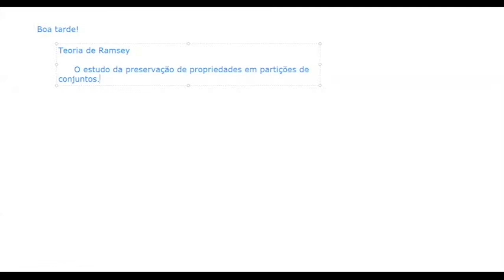Teorema de Van der Waerden - Parte I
Série de apresentações da prova do Teorema de Van der Waerden que afirma sobre a existência de PA's de tamanho arbitrário em partições de conjuntos finitos.
Apresentado por Eliene Montenegro, estudante do Departamento de Ciência da Computação da UBA.